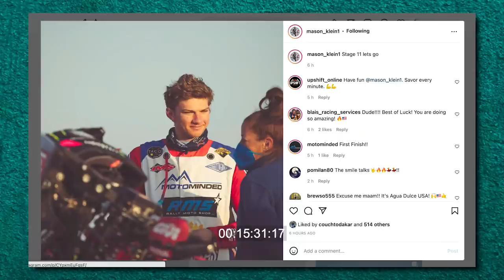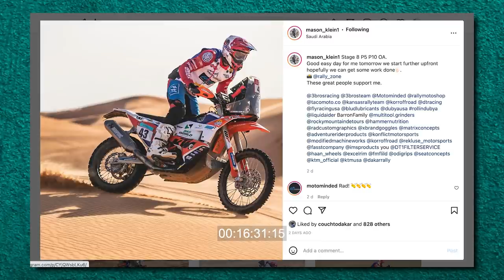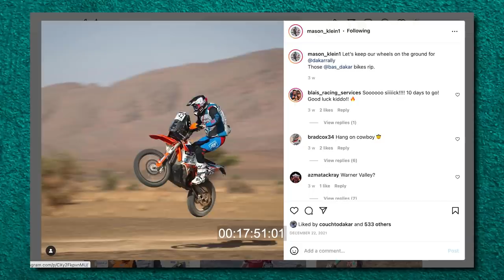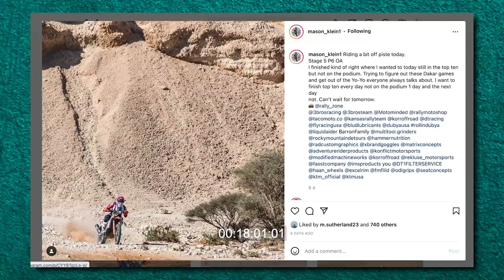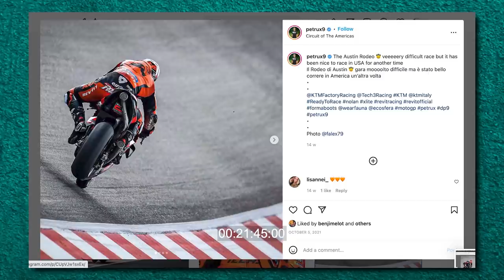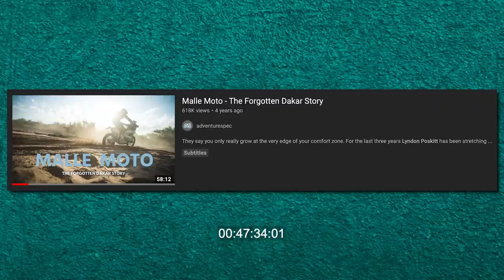The Poskitt Podcast EP5 - Is the Dakar Rally still the Dakar Rally? Ft. Ned Suesse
Over the years, times have changed and things have happened that have influenced the location and the commercial feel of the rally.  In more recent years, we have seen competition increase and just recently big rule changes in many areas of the rally and the sport that is changing it big time.  Is it for the better or not?  I had a call with Ned Suesse, the man the got me into desert racing and someone who has completed rally himself.
Please check out w for merchandise, parts, to ride with us and more!